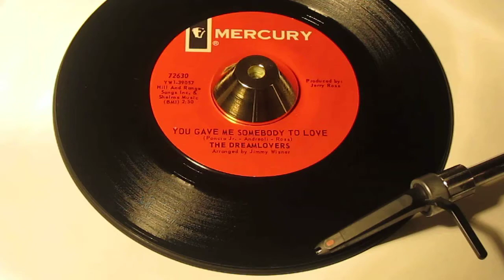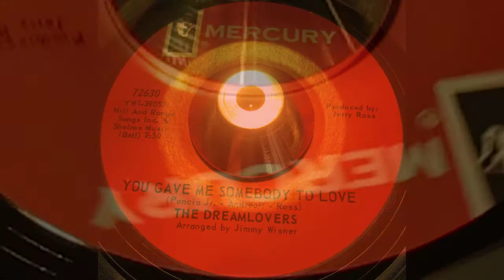Dreamlovers - You Gave Me Somebody To Love ( MERCURY )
This 1966 New York production finds Jerry Ross & Jimmy Wisner try to capture that big vocal Righteous Bros style sound. With Douglas Banks as lead vocalist this was not hard to do. Massive production is matched and even bettered by the titanic vocals.

£ 25.00